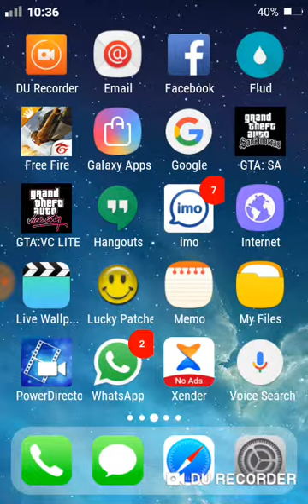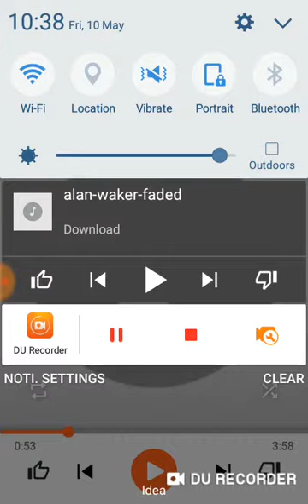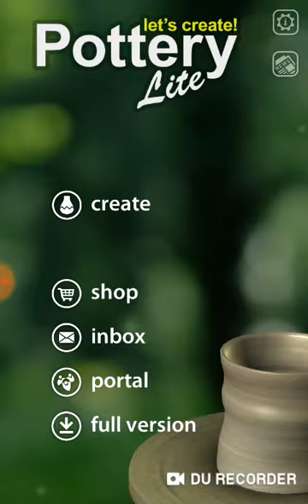Pottery lite game play Malayalam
Play stroril poi Download
Cheyyuka